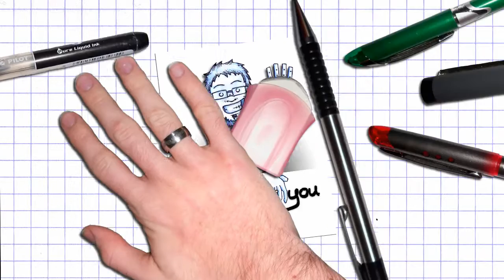⭐🎮 Duke Nukem Forever - 10 [2011]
Obtention du jeu : Acheté avec mon argent
Type de vidéo : Frapsoluce
Monétisation : pour moi.